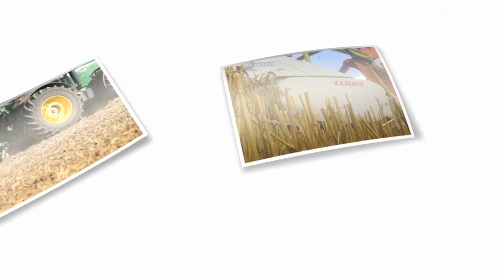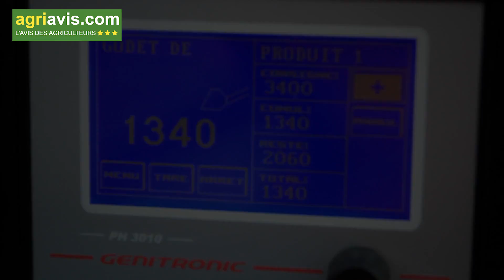SUPERBE EXPLOITATION BRETONNE. L'alimentation TGV avec le Godet désileur Emily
Agriavis.com c’est 25000 agriaviseurs soit la première communauté agricole de France.

L’équipe Agriavis.com